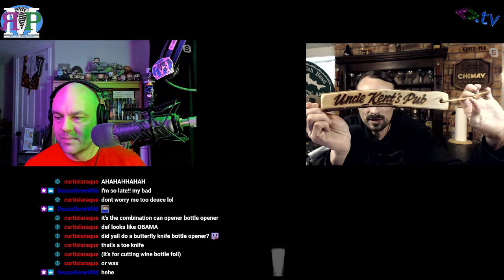Just A Round Hole - ЯMP 272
# Head on down to Uncle Kent's Pub

## and find shit socks everywhere

Links: [! Quiz Receipts: [23 of Our Favorite Funny Beer Names | thrillist] [Curtis] named this week's episode! We record this show live every Thursday at 7pm Pacific on [diamondclub.tv] (special thanks to [j0atm0n] Next week: Just the two of us! Our [Patrons] kick ass! Thank you so much!

'Pilot X' on [Amazon] or its sequel, "Trigor" on [Inkshares] and follow him on Twitter: [@acedtect]
and follow him on Twitter: [@MovieLeagueMike]
* Support Ritual Misery directly by clicking any of the links [on this page] and pick up your very own RMP swag [here]

See Kent's favorite beers: [ratebeer.com] or on [Untappd] Follow us on Twitter: The Ritual Misery Podcast - [@ritualmisery] "RMP - Twitter") Amos - [@ethancaine] "Amos - Twitter") Kent - [@rm_delnoche] "Kent - Twitter") Watch every episode on [YouTube] Like us on [Facebook] "RMP - Facebook")!